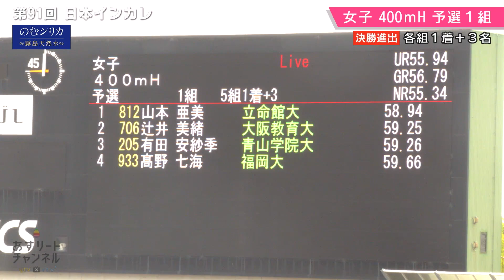【日本インカレ】山本 亜美「昨年のリベンジへ」｜女子400mH予選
【配信協賛】
センコー株式会社

【配信協力】
日本学生陸上競技連合

(C)ytv